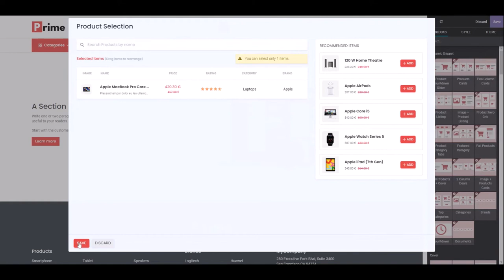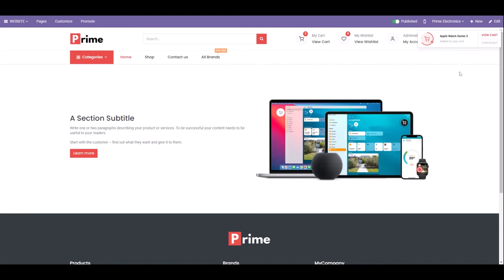Image Hotspot v15